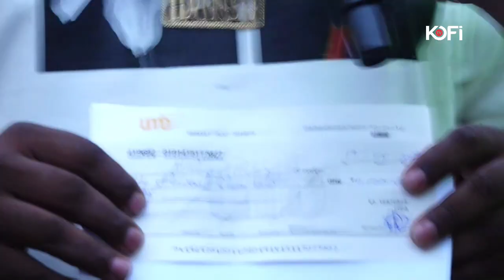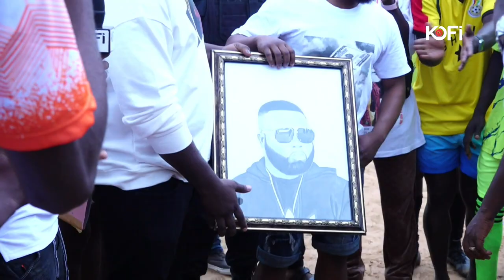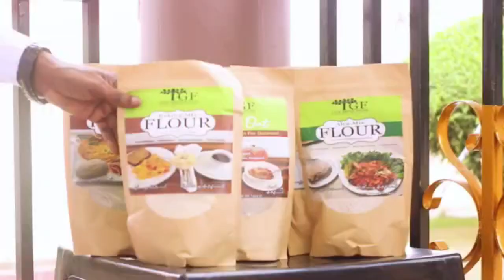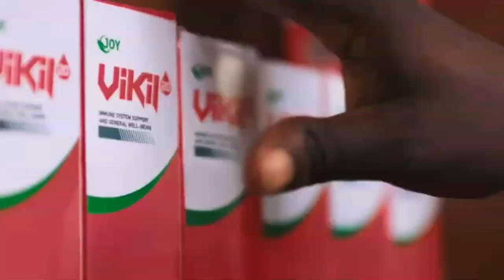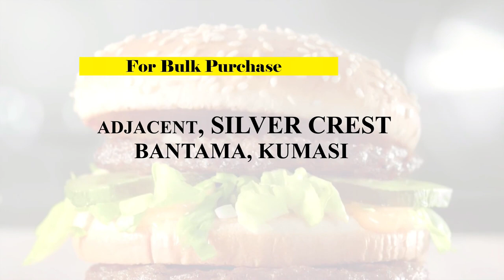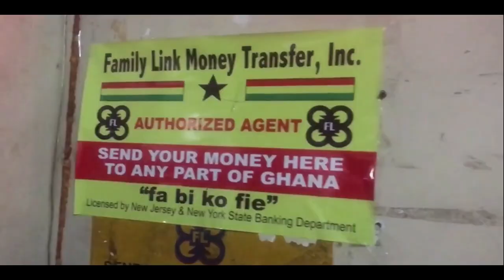LILWIN'S 11 SCORES KWAHU AMBASSADORS TEAM